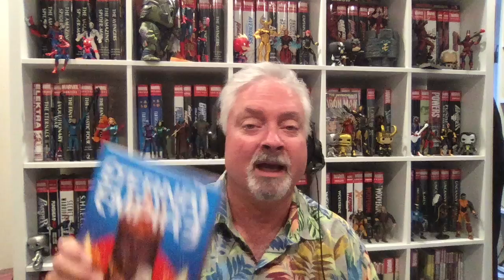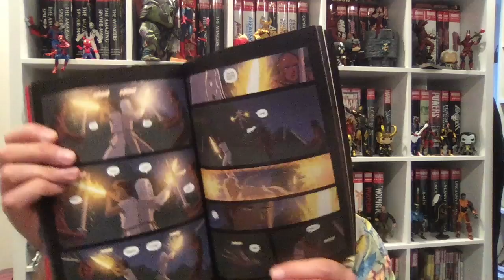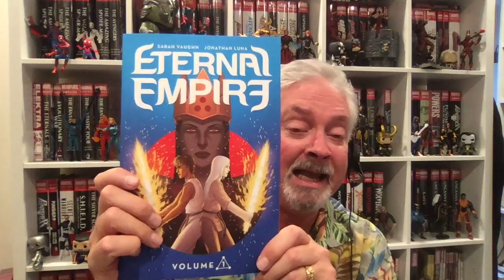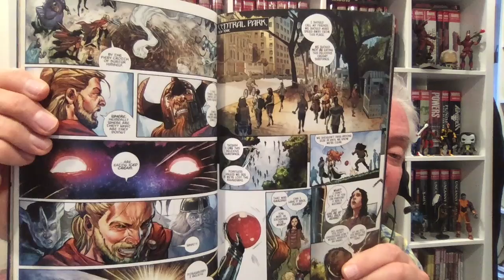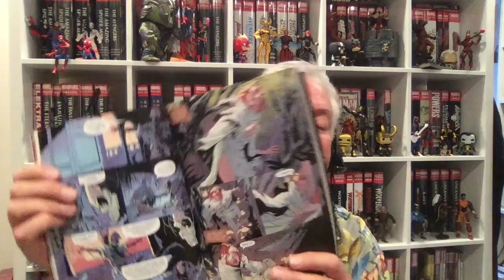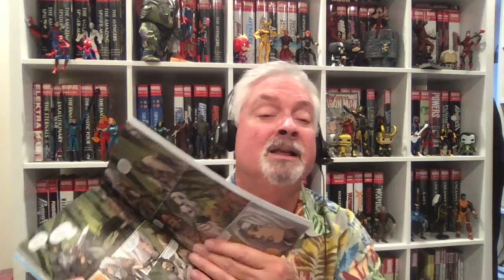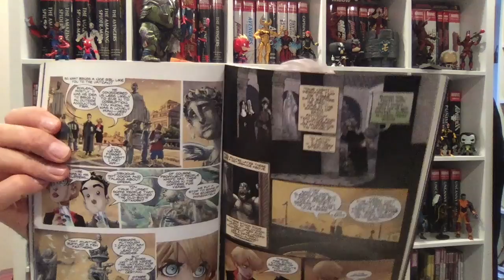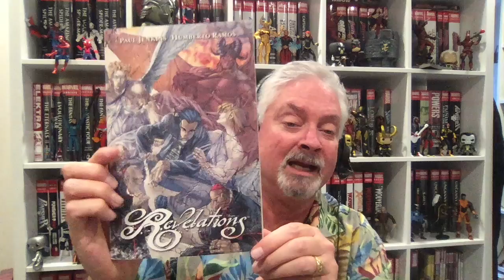Root Beer Reviews: Comic Books: Eternal Empire, Angela, Rose & Revelations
I review Angela, Asgard's Assassin, Rose vol 1 and 2 &  Paul Jenkin's Revelations